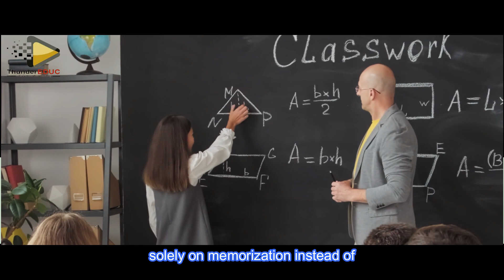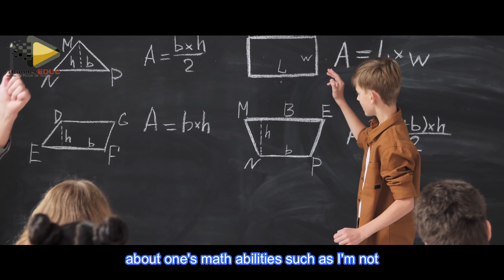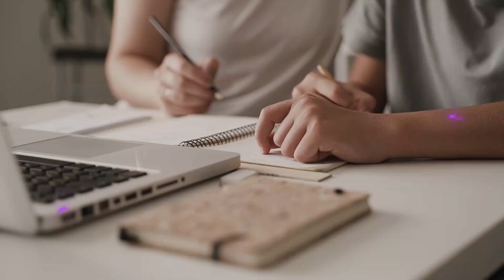10 REASONS WHY YOU FAIL MATHEMATICS :SO AVOID : THUNDERDUC HOW TO SCORE HIGH IN MATHEMATICS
10 REASONS WHY YOU FAIL MATHS :SO AVOID FAILING MATHS: THUNDERDUC HOW TO SCORE HIGH IN MATHEMATICS